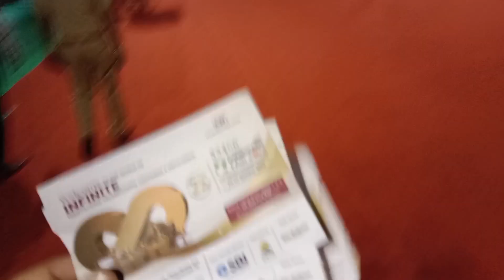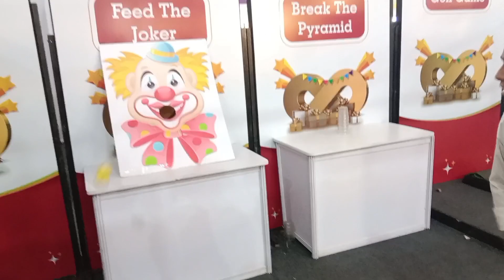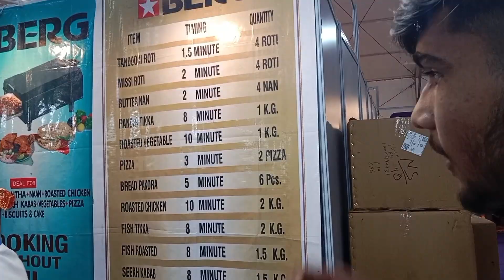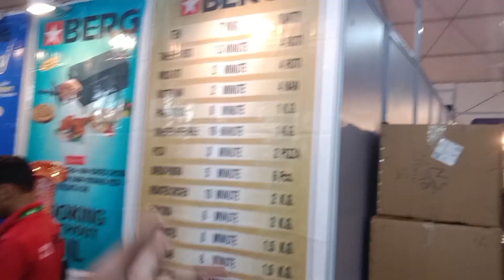Night'out With Friends In CHANDIGARH | I LOVE CHD❤️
Then pls
* Hit*